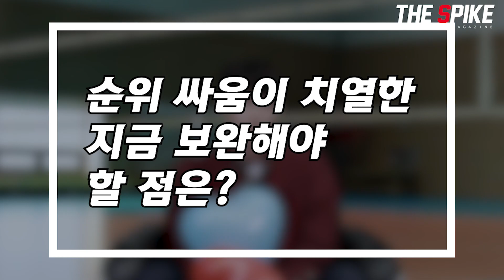그냥 김희진 인터뷰 / 배구계의 비글돌 / 희글이 / 존잘김희진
그냥 김희진 선수 인터뷰
배구선수 김희진과 사람 김희진 둘 다 알고 싶은 팬분들을 위한 더스파이크 인터뷰
영상 촬영 및 편집 최이레 기자